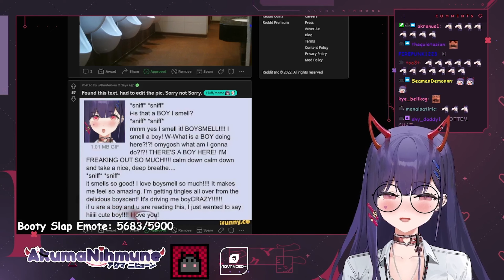AYO??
Chat made Nihmune/Numi read a fan fic